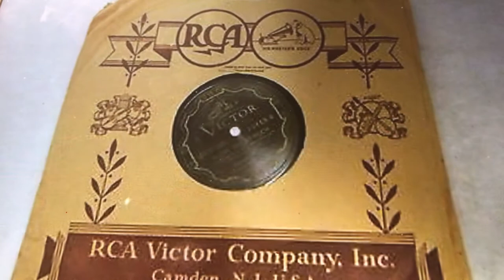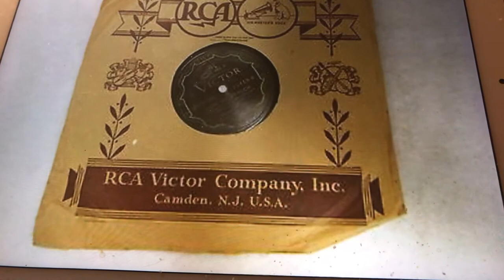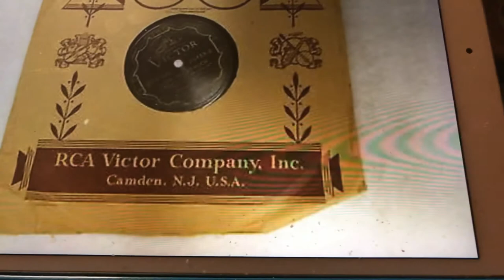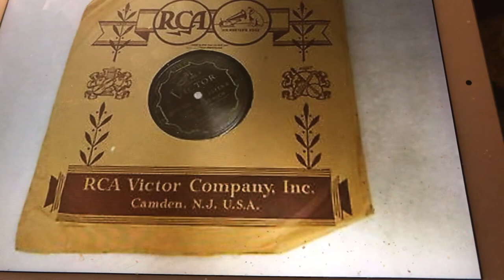Was There Ever a Pal Like you Henry Burr